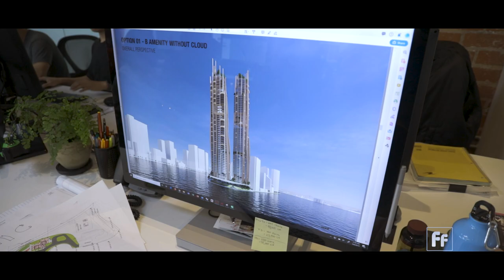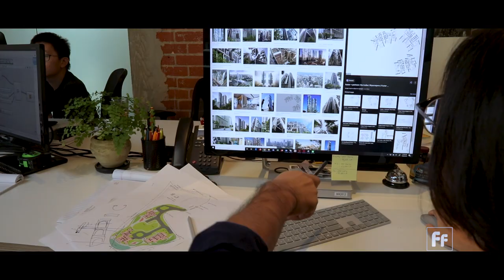Full Frame: Sustainable Building with Architect Ma Yansong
Currently, more than half of the world’s population lives in cities, and by 2050, that’ll jump to 68 percent, according to the United Nations. As cities become bigger and denser, Beijing-based architect Ma Yansong believes there’s still a way to infuse city life with a sense of freedom and an appreciation of nature.

Ma Yansong is principal of MAD Architects, and his designs incorporate aspects of shanshui Chinese paintings and the natural landscape.

“Human beings and nature should combine together because human needs to have nature as a cultural reference,” Ma said. “Through the nature, through the trees, the rock, the water. That’s the spiritual quality of life in the city.”